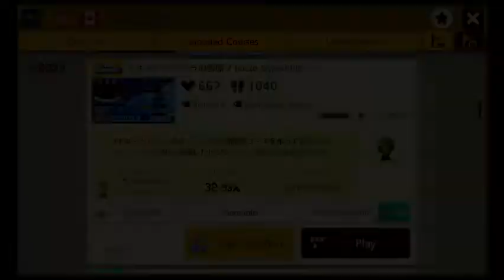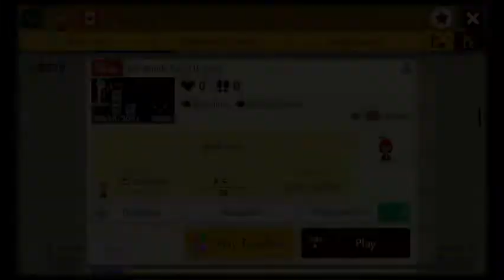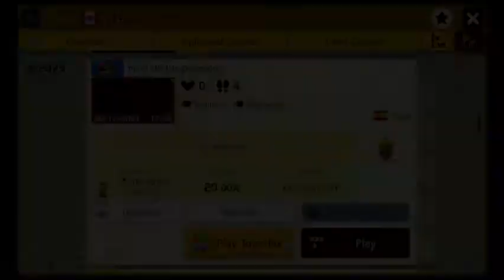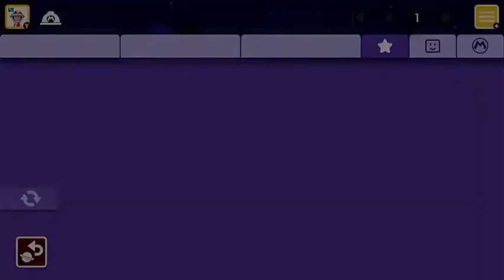Super Mario Maker 2: World-Record Stealing From Beef 21 Gaming, #6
This is the sixth gameplay of World-Record Stealing on the channel and this time I take world-records from Beef 21 Gaming.

Hello, my name is Eman and I make Super Mario Maker 2 content every week from Multiplayer Versus to Endless Challenge to Ninji Speedruns and more where I play as Mario, Luigi, Toad, and Toadette. In addition, I play other mainline Mario games such as Super Mario 3d All-Stars, Super Mario 3d World + Bowser's Fury, New Super Mario Bros. U Deluxe, Super Mario Odyssey and so much more. In those games I play as Mario, Luigi, Toad, Princess Peach, Rosalina, Yoshi, Toadette, Daisy, Nabbit and more. Also, I showcase characters that I get in Mario Kart Tour and Dr. Mario World. Thank you and have a good day!